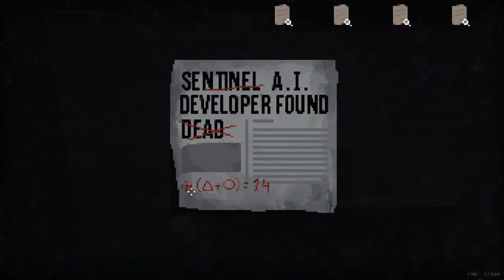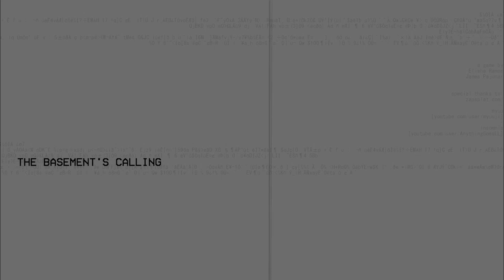The Basement's Calling - Free Indie Horror Game - gameplay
"You're not alone because there's someone in the basement watching you from the dark."

【The Basement's Calling】

about the game (taken from gamejolt website):
escape the basement
but it will try to stop you